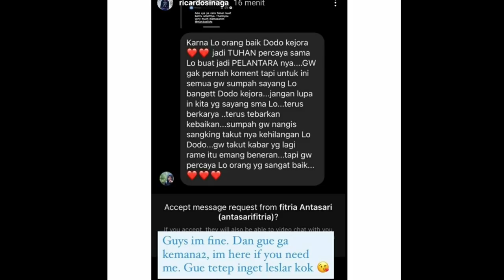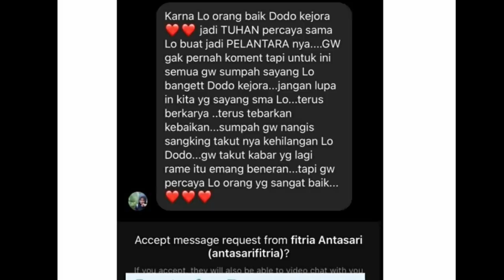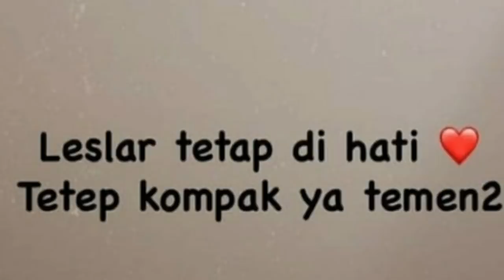Mengejutkan!! Kabar Rizky Billar Dengan Menejernya Buat Lesty Shock Berat